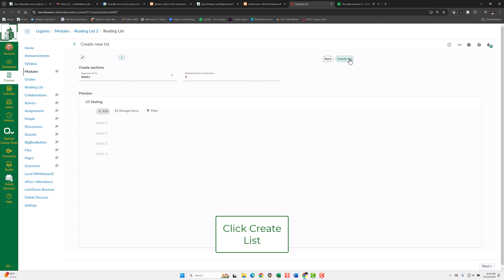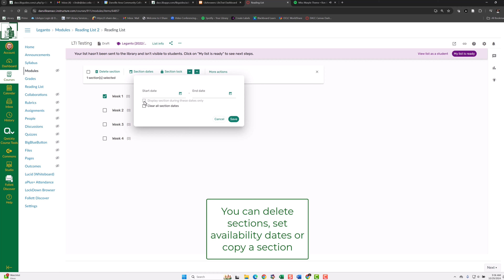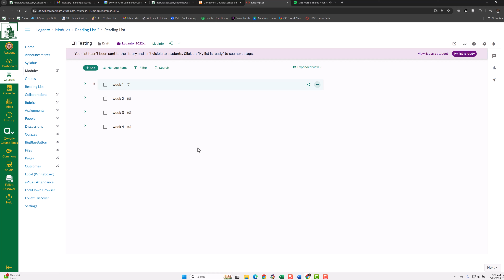Create Your Reading List in Canvas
Create your Reading List/Leganto list in Canvas and manipulate the sections as needed.